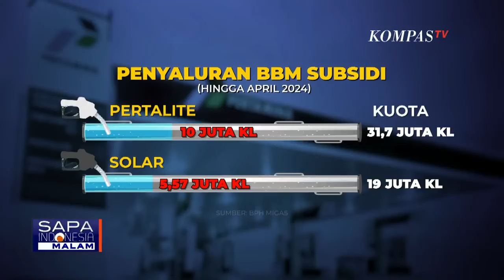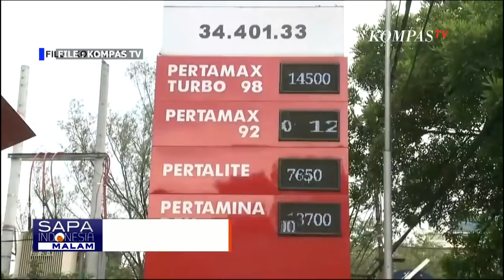Menkeu Sri Mulyani Buka Suara soal Wacana Pemerintah Batasi BBM Subsidi per 1 Oktober 2024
JAKARTA, KOMPAS.TV - Menteri Keuangan Sri Mulyani menegaskan pemerintah belum membahas beleid pembatasan bahan bakar minyak bersubsidi jenis Pertalite.

Sebelumnya, Menteri ESDM Bahlil Lahadalia menyebut pemerintah berencana membatasi distribusi BBM subsidi per 1 Oktober 2024.

Sedangkan PT Pertamina terus mengimbau pengendara motor segera mendaftarkan kode Quick Response (QR) agar bisa membeli BBM Pertalite.

Pemerintah berencana membatasi pembelian BBM subsidi, Pertalite, dan Solar pada Oktober mendatang, terkait hal tersebut, pemerintah beralasan subsidi tak tepat sasaran.